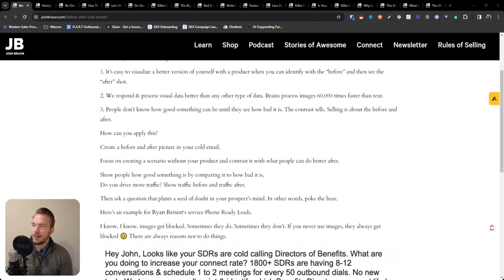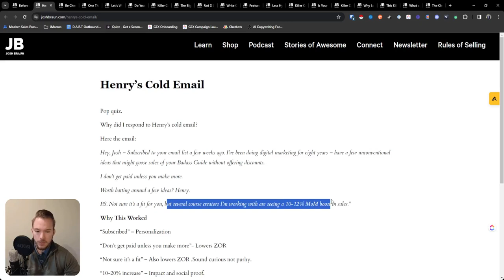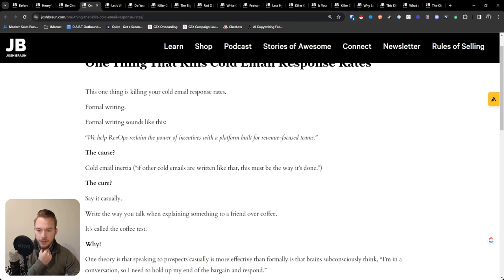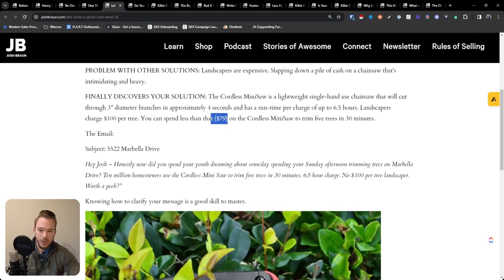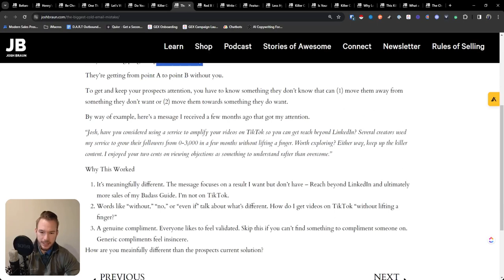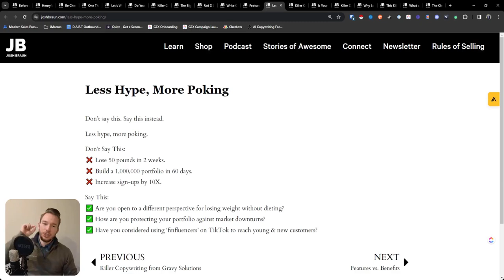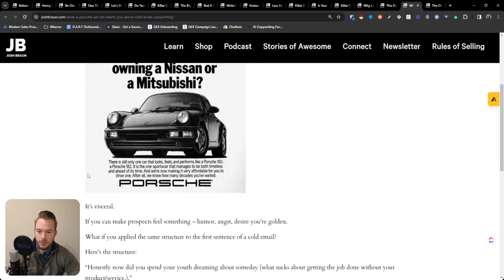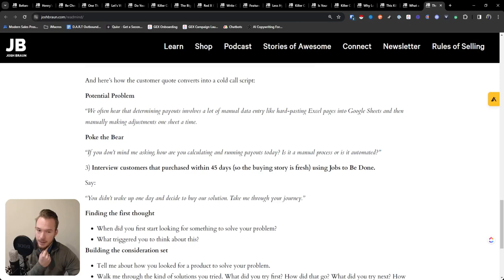Josh Braun Copywriting Review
I think Josh Braun is absolutely someone you should start reading content from. This video is purely a reaction to his blog posts and what I love about his content and slight changes we can make with AI written content!